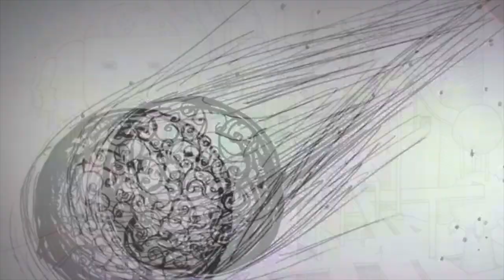Kraftwerk - Tour de France (R34L remix)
Reinterpretation of Kraftwerk's Tour de France etape 2. Sampled bikes, chains, and old recordings from past Tour de France races!
Follow us to get updates on our upcoming debut album!